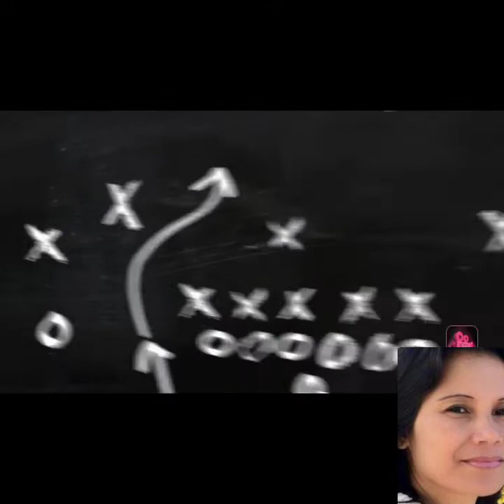Rice with Sayriyeh or rice with vermicelli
Sangkap

3 cups Bigas
1 cup Sayriyeh o vermicelli
1/4 to 1/2 cup Oil
 1/2 tsp Salt

Pagluluto

Hugasan ang bigas
Isangag sa oil ang vermicelli o sayriyeh kapag brown na
 ilagay  ang bigas, haluin. Kung medyo malapit na lagyan NG tubig at asin
Haluin then. Lutuin ito tulad NG pag luto NG kanin. Ipainin.

Thank you  po sa panonood God bless us